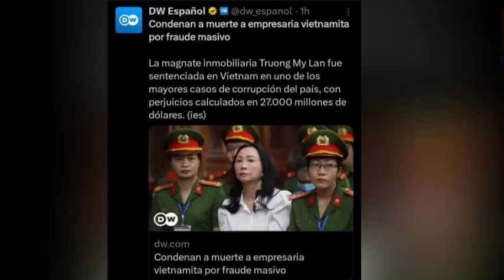PERÚ FULL NOTICIAS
NOTICIAS PERÚ
NOTICIAS CUSCO
NOTICIAS VRAEM
NOTICIAS CAJAMARCA
NOTICIAS SAN MARTIN
NOTICIAS CALLAO
NOTICIAS PUNO